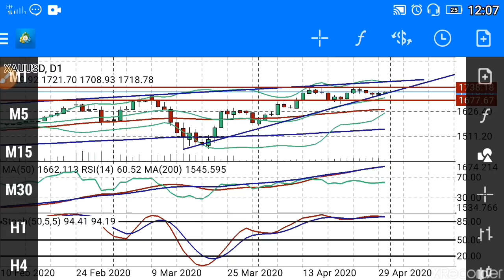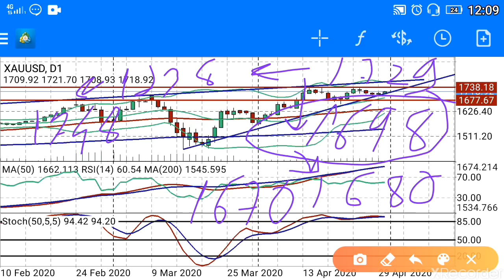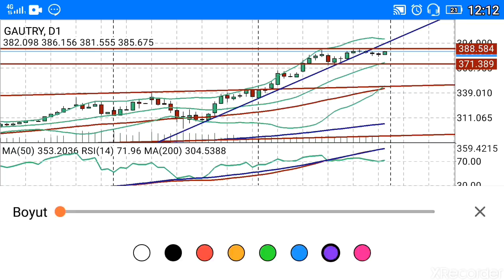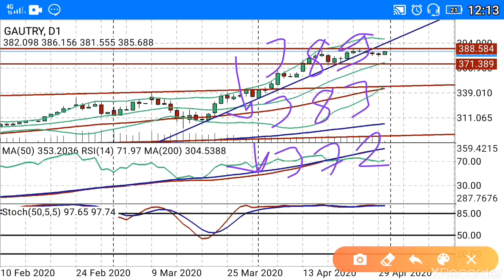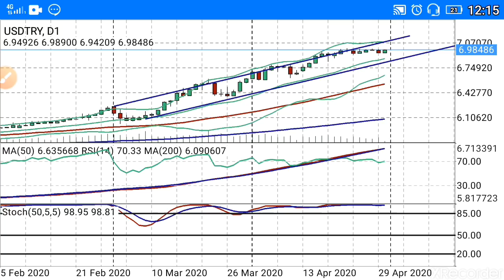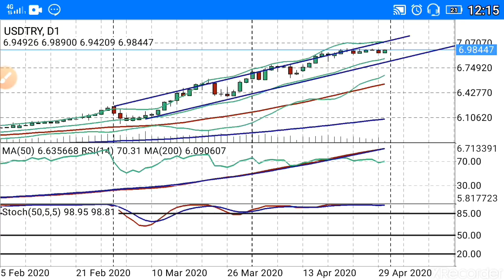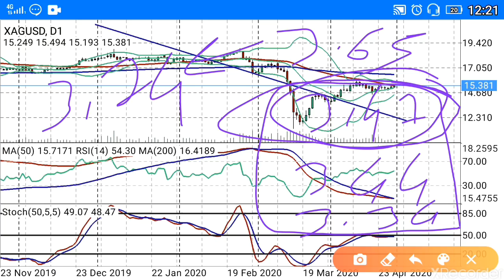Dolar Altın ve gümüşteki son dakika durum yorumları ne olur? (Ekonomi) CANLI